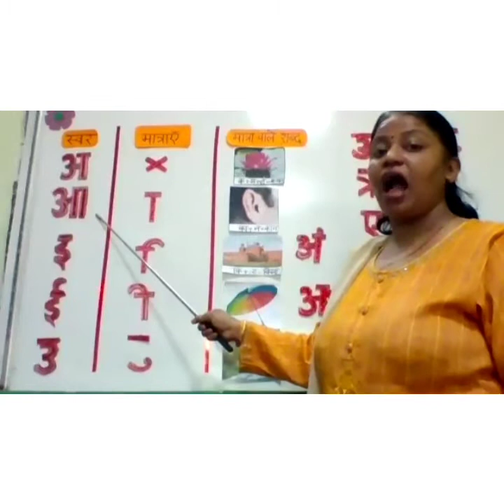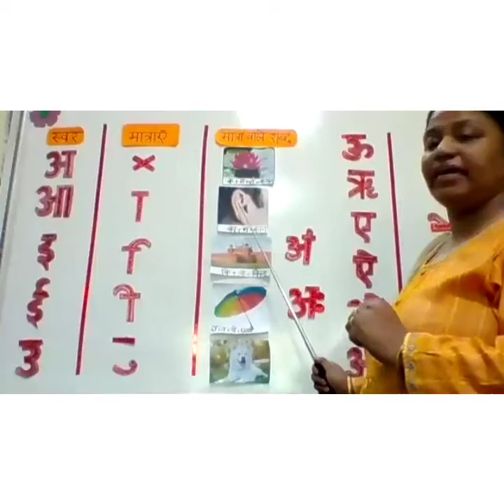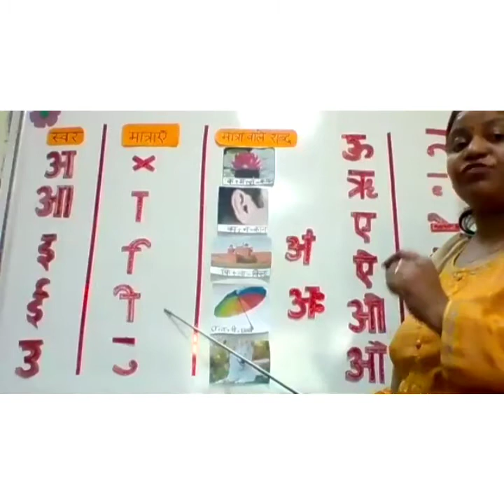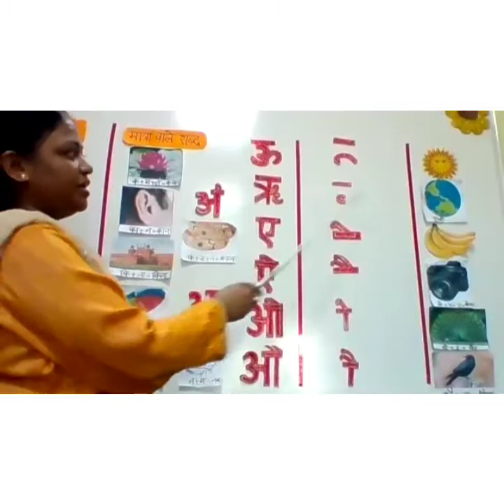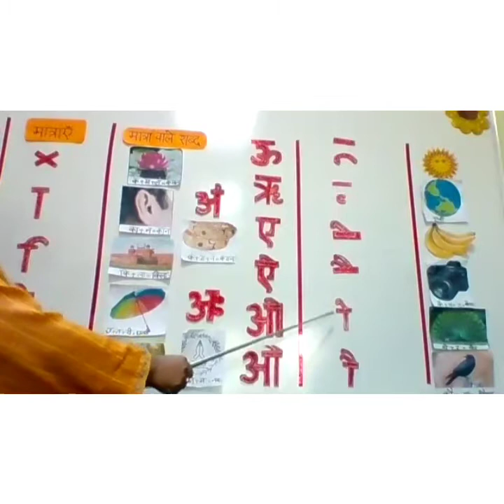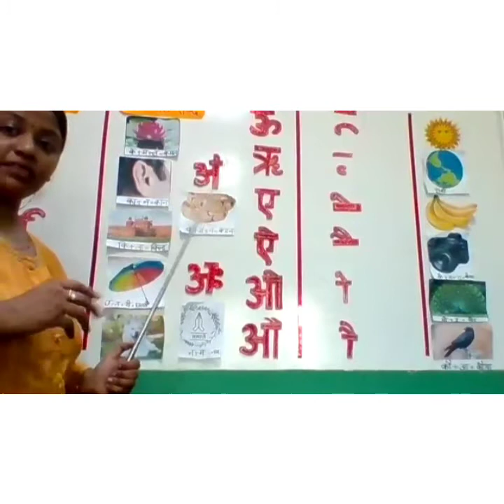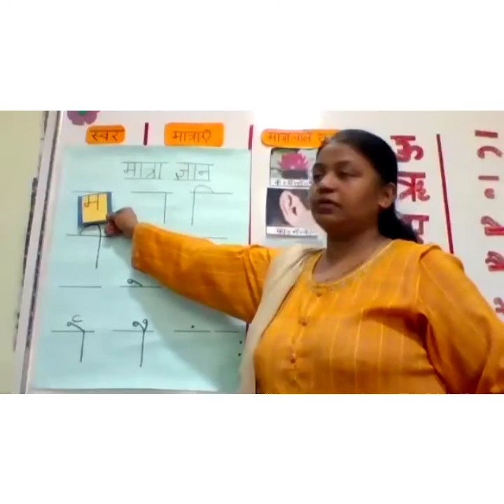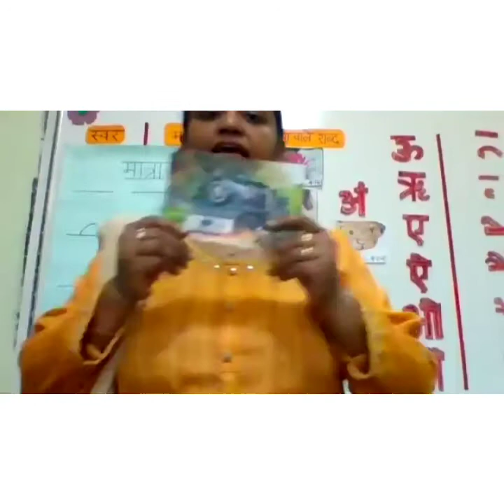Class 2 Hindi Topic - Matrayein